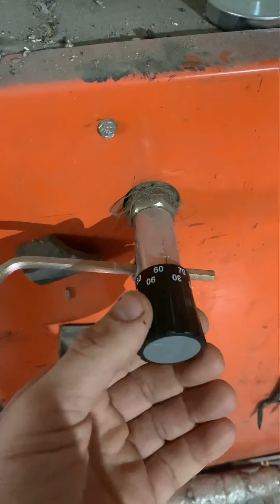Плачет дымоход ? Течёт конденсат ?Плачет котёл и нет тяги ? есть решение проблемы !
переходите по ссылке в описании канала на мой инстаграм и в группу советов по строительству